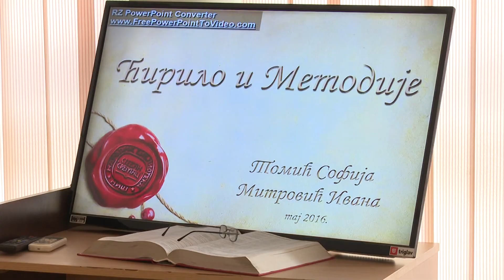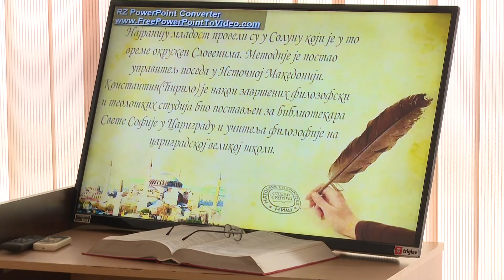belami.rs - Slava Narodne biblioteke Stevan Sremac